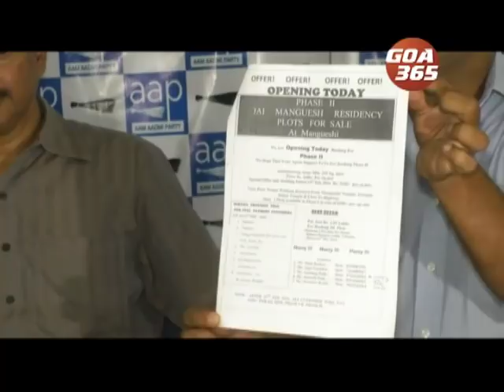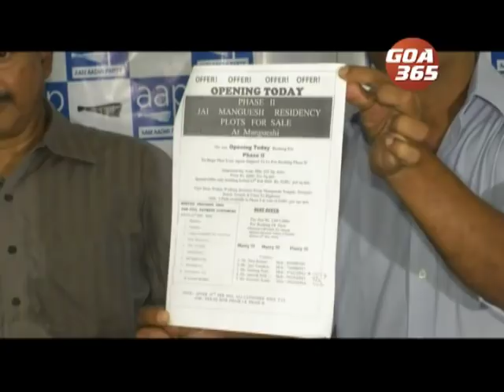GOA 365 - AAP demands probe into loopholes in social schemes